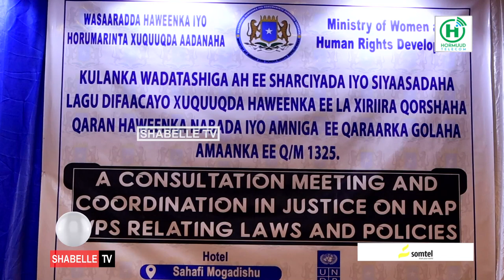Kulan looga hadlayay xuquuqda haweenka oo lagu soo gebo-gebeeyay Muqdisho.